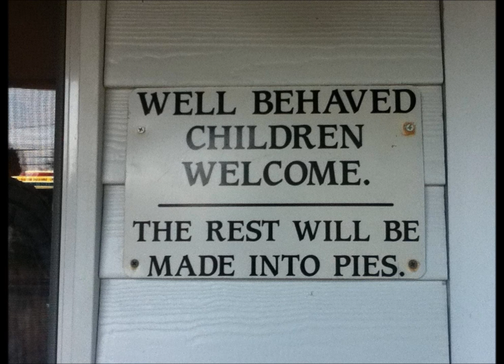IF THE SHOE FITS SUNITA SARATHY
youtube needed the full version of this fantastic song